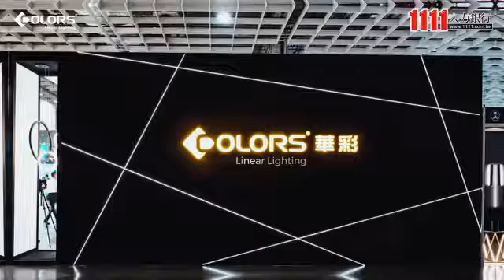華彩光電有限公司企業介紹影片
華彩光電有限公司
COLORS